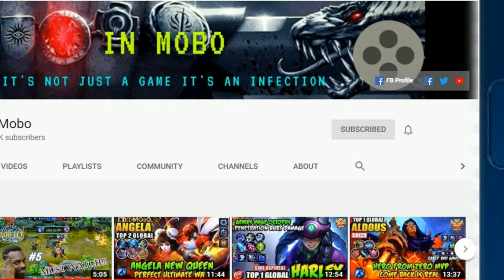BRUNO NEW SKIN FIREBOLT RELEASED | FULL LOOK+GAMEPLAY | ULTRA 2K & 60 FPS